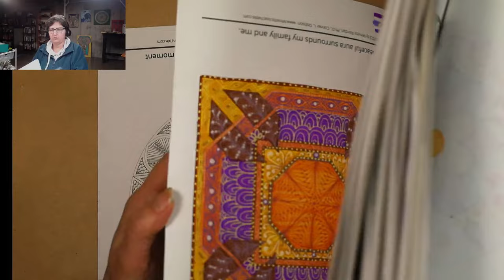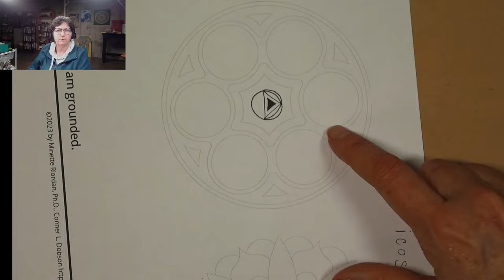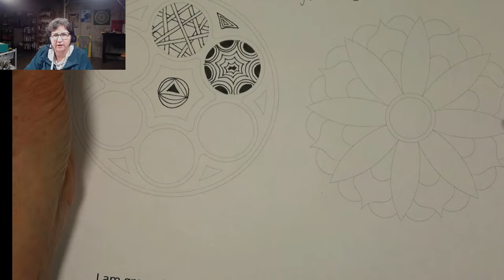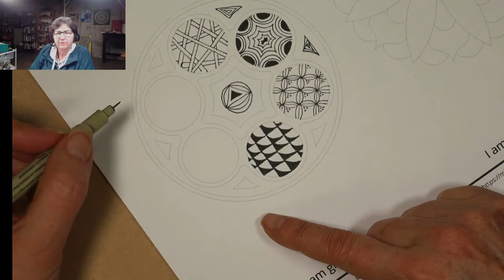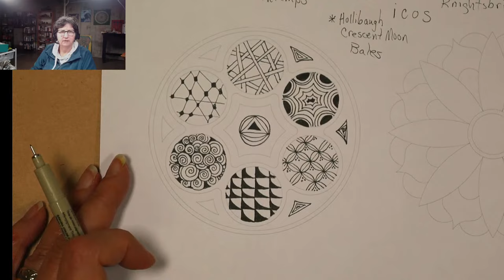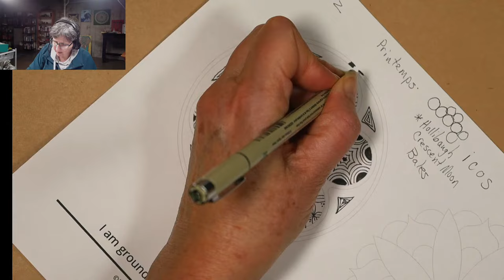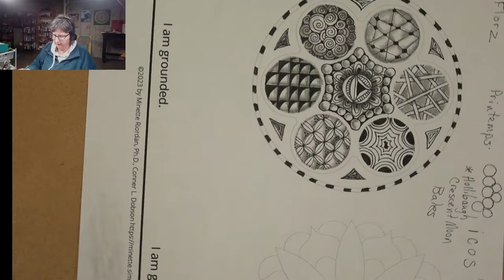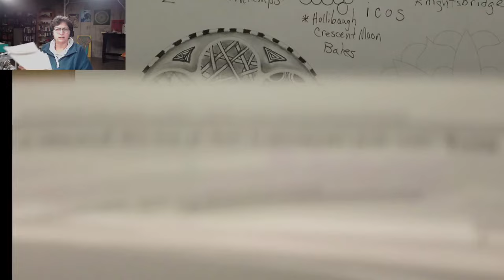An Introduction to Zentangle-inspired Sacred Circle Designs: a mindful approach to creativity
Today I will be sharing one of my personal favorite creative practice: Zentangle© inspired art using one of our Sacred Circle designs from our Sacred Circles membership.

Discover why coloring and tangle Sacred Circles has been proven to be good for your brain and your mental well-being.

Love what I teach here: Consider joining our Sacred Circle memberships today and save on our annual membership. Special New Year's price only $99.00